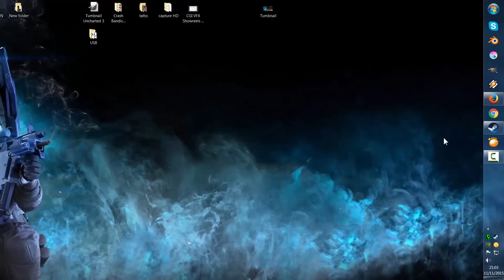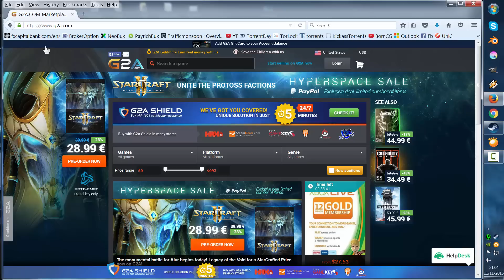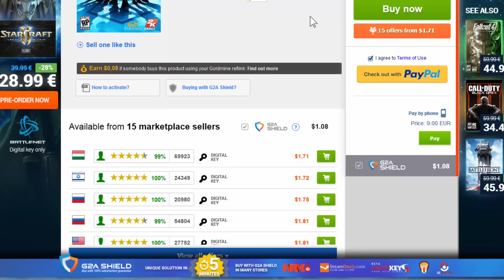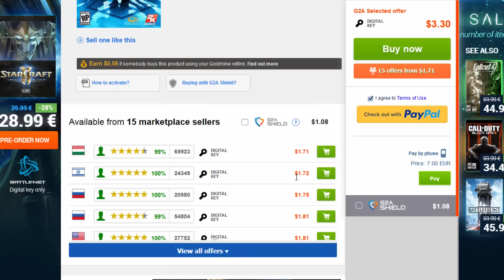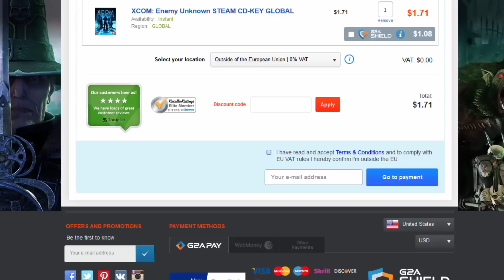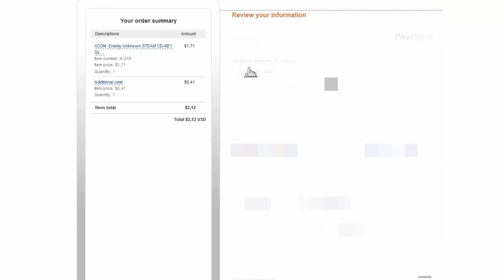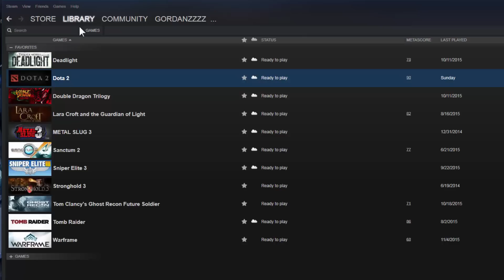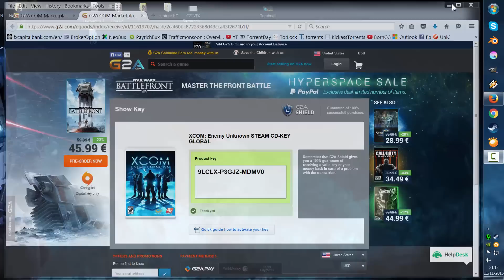Kako kupiti igre za STEAM na G2A stranici